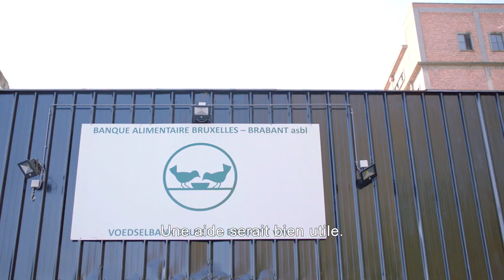La Loterie Nationale soutient la Fédération Belge des Banques Alimentaires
Grâce au soutien de tous les joueurs de la Loterie Nationale, la Banque Alimentaire Bruxelles-Brabant a pu installer une grande chambre froide et des réfrigérateurs où ils peuvent conserver les aliments frais. Ils peuvent ainsi fournir à de nombreuses organisations des colis de produits frais, qui sont ensuite redistribués aux personnes dans le besoin.